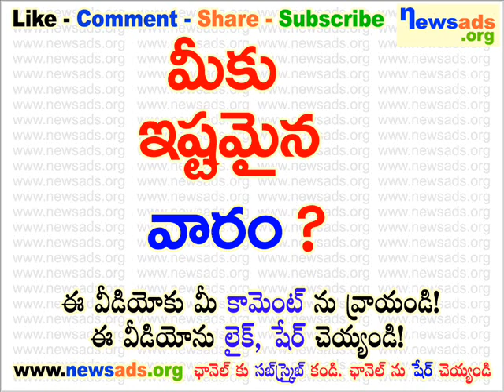మీకు ఇష్టమైన వారం?